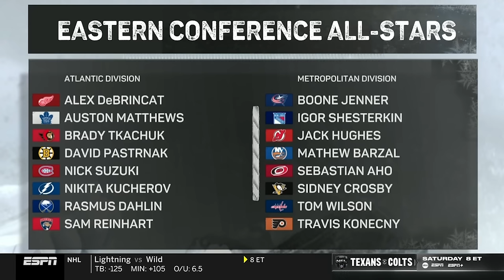Say hello to your Western All-Stars! 🤩🤩🤩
Following the first intermission of the Penguins - Bruins game, the All--Stars representing the Western Conference were announced. Fan voting is now open for the remaining spots!

Feeling social?